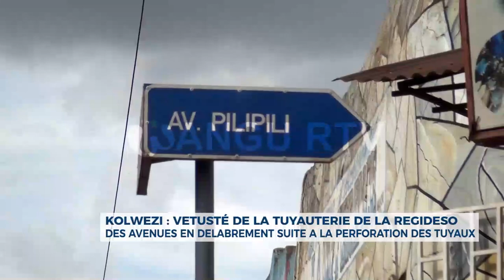🚨 KOLWEZI : La tuyauterie de la REGIDESO cède à la vétusté, plusieurs tuyaux sont troués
🚨 KOLWEZI : La tuyauterie de la REGIDESO cède à la vétusté, plusieurs tuyaux sont troués, à la base de la dégradation des avenues